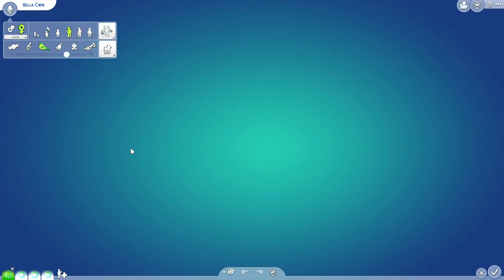ŚWIĄTECZNA WERSJA RODZINY ĆWIR ! | Simsmas 2 | THE SIMS 4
💙 Wyróżnij swój komentarz, kliknij PODZIĘKUJ i postaw mi kawusie 🐟 ROZWIŃ OPIS ! 👇

🔷 Treść w filmie
⭐  ŚWIĄTECZNA WERSJA RODZINY ĆWIR ⭐ Simsmas 2 grudnia  ⭐ The Sims 4 ⭐

💚 MODYFIKACJE 💚
✅ Kasandra:

🔷 Rozdziały
00:00 Wstęp
02:04 Aleksander Ćwir
08:50 Kasandra Ćwir
18:53 Mortimer Ćwir
24:08 Bella Ćwir
30:55 Podsumowanie + Galeria